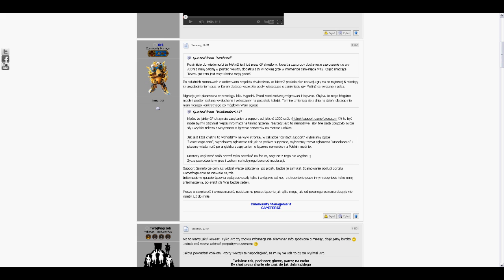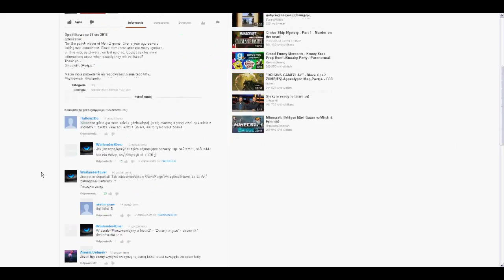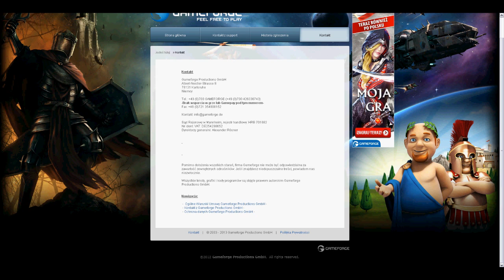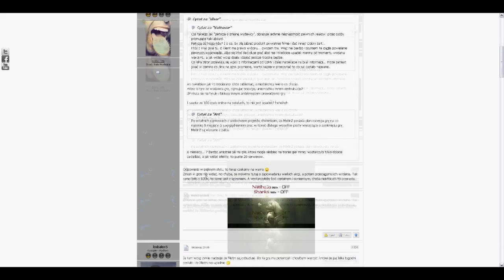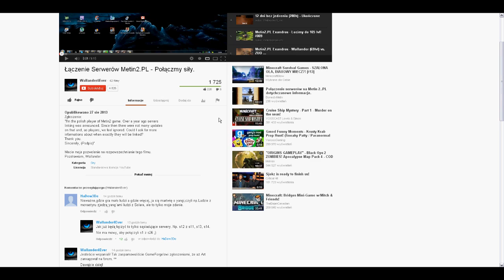Metin2.pl Łączenie serwerów ! - Połączmy siły w walce!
Zgłoszenie:
"I'm the polish player of Metin2 game. Over a year ago servers linking was announced. Since then there were not many updates on that and, as players, we feel ignored. Could I ask for more informations about when exactly they will be linked?
Sincerely, (Podpis)"